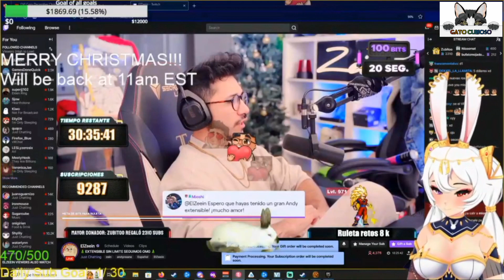Mioshi observando a Elzeein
Mioshi